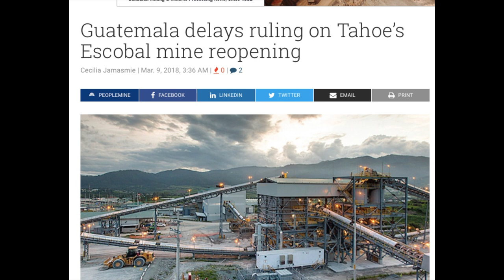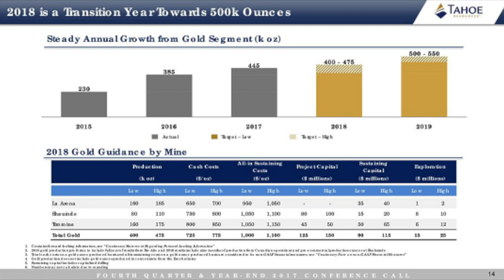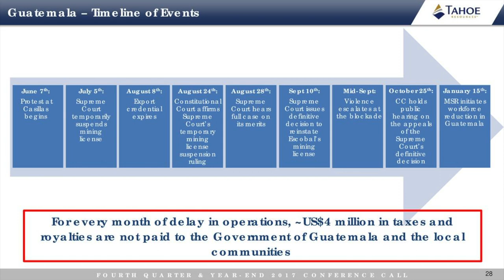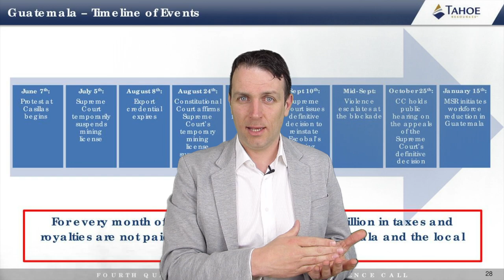SILVER MINING STOCKS ANALYSIS PART 3 - TAHO RESOURCES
I am also a book author:
Modern Value Investing book:

Taho Resources (NYSE: TAHO)
Taho is a perfect example of the risks when investing in miners. Its stock price preformed terribly in the last 5 years the final blow was when the government of Guatemala suspended operations at its flagship Escobal mine.